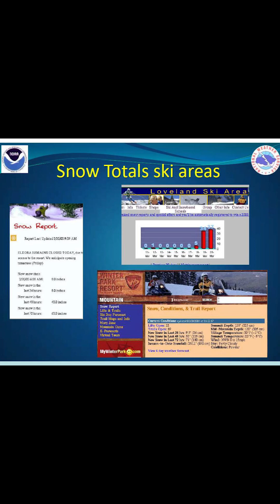Whiteout: A tale from the 2003 Colorado blizzard, Shiffrin's No. 87 hat is fly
Consider yourself lucky and break out the powder boards, because today and Saint Patrick's Day look like powder days. Today snow showers will be moving across the state — northern mountains favored in the morning, southern mountains in the evening — bringing fluffier and colder snow, rather than last weekend's and Tuesday and Wednesday's wetter and warmer snow.